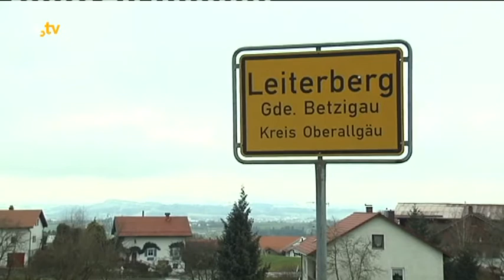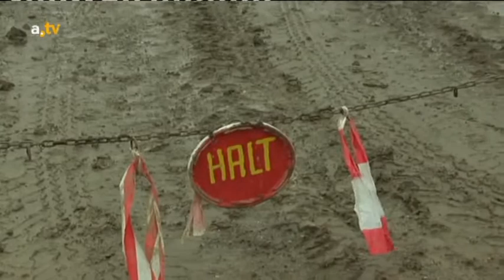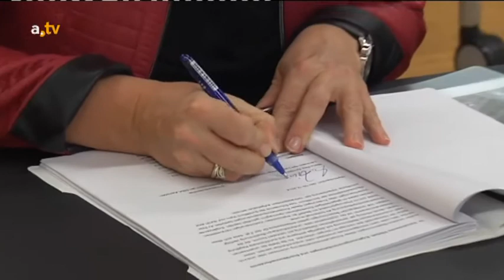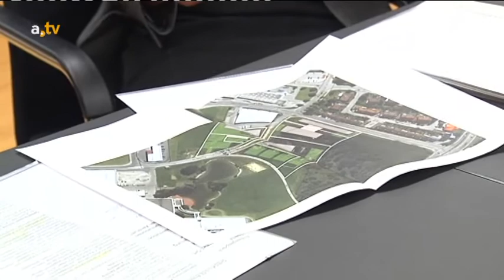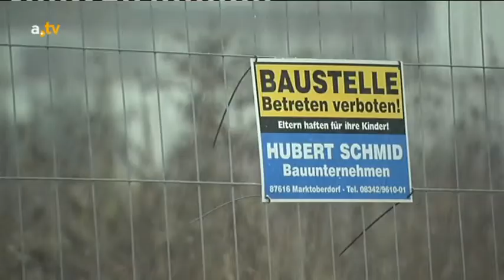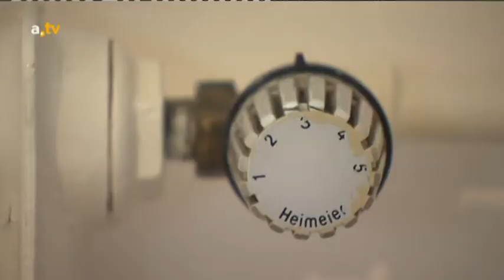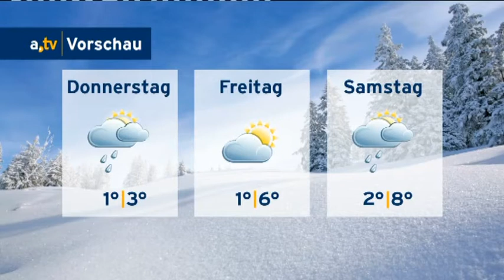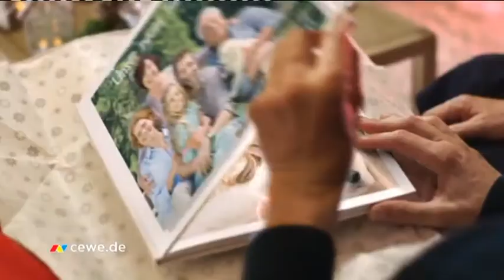a.tv Nachrichten - Dienstag, 9. Dezember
Inhalt:
Begrüßung mit Themen des Tages und: Ärger um Erdaushubdeponie bei Betzigau (0:14), Grünes Zentrum: Landkreis Ostallgäu und Freistaat Bayern unterzeichnen Kooperation (4:24), a.tv kompakt (10:47), a.tv wetter (17:00), Christkind mit Lampenfieber: Carina Dein eröffnet Weihnachtsmarkt in Bad Wörishofen (18:18), a.tv Adventsversla (24:37), Verabschiedung (28:44)